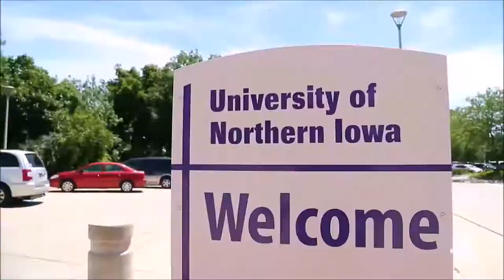[VLOG] UNI through a student's eye - Al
Learn about the University of Northern Iowa as Al sees it. Al is a student from Oman who is sharing why he loves UNI, his life in Cedar Falls, and what makes this his home away from home.